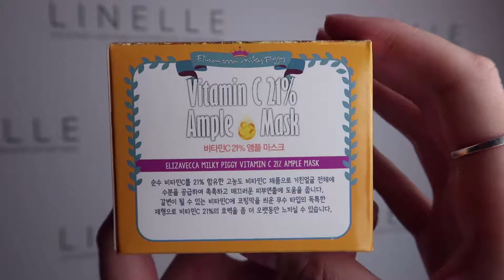РАЗОГРЕВАЮЩАЯ МАСКА С ВИТАМИНОМ C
ОБЗОР НА ELIZAVECCA VITAMIN C 21% AMPLE MASK